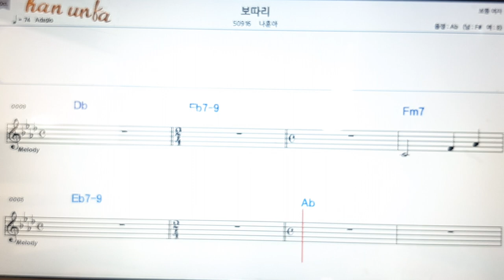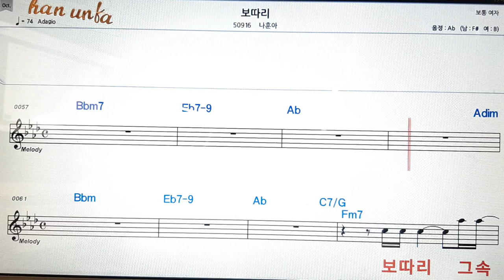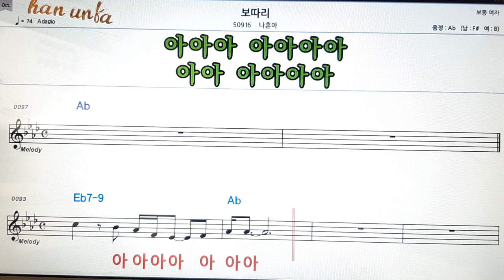보따리/나훈아👍노래 반주, 코드 악보,가라오케💋Karaoke*Sheet Music*Chord*MR